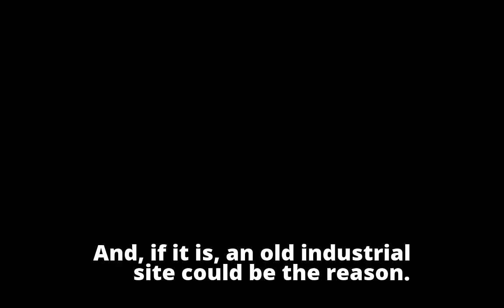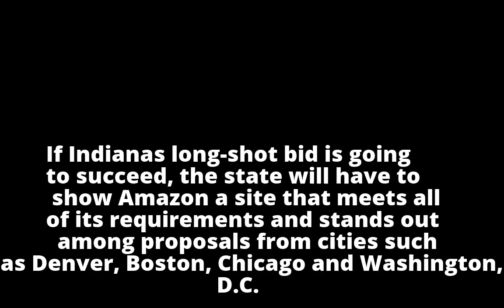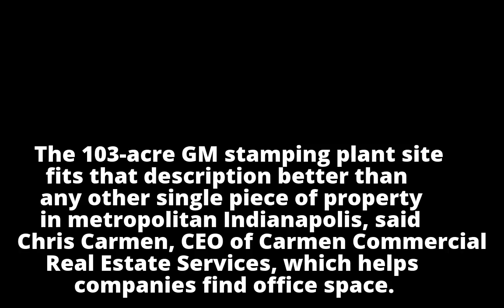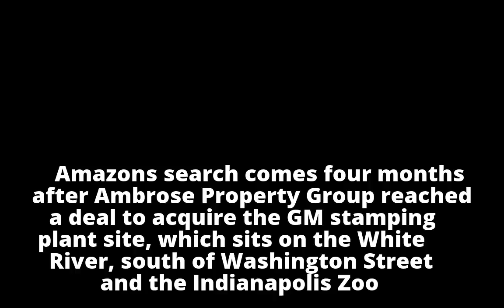If Amazon chooses Indianapolis, here's where H2Q should go